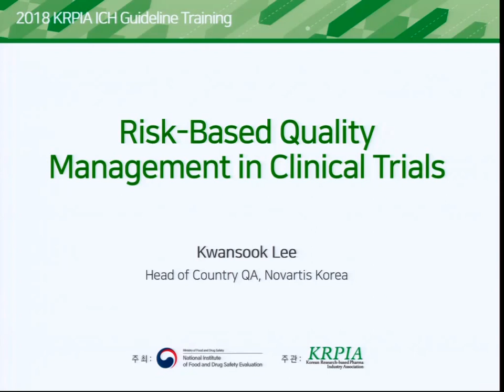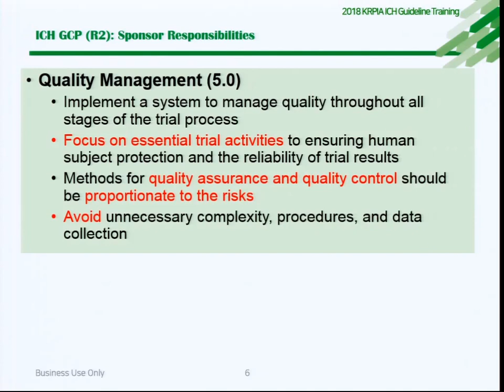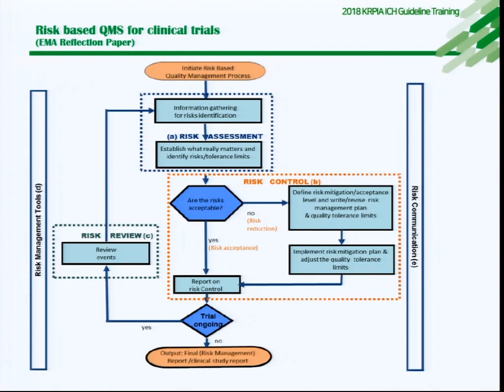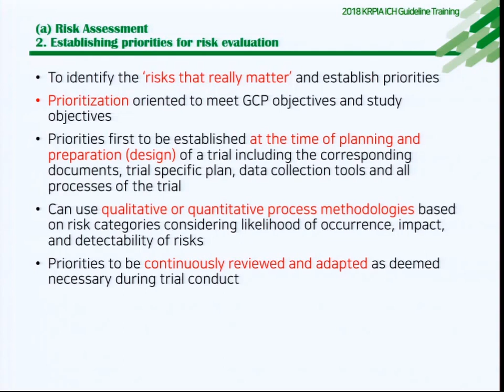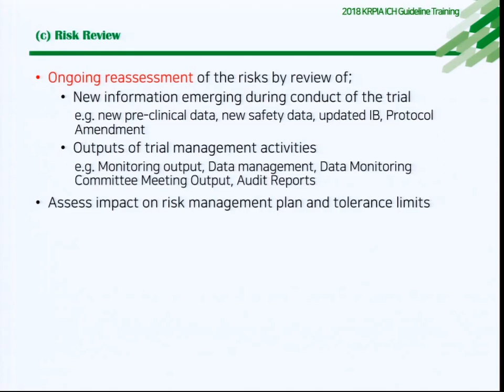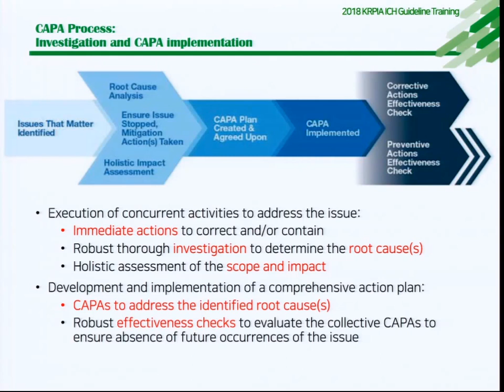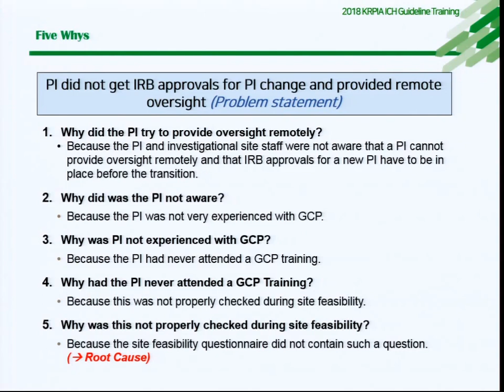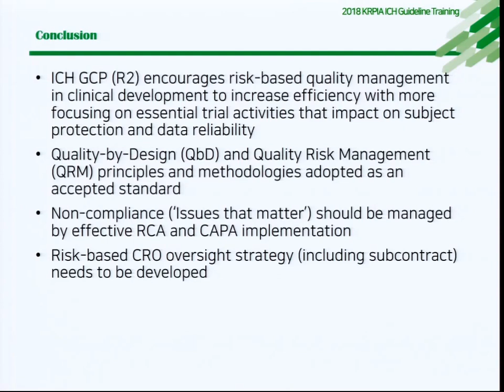ICH E6(R2)-3. Risk-based Quality Management in clinical trials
이관숙 (Novartis)